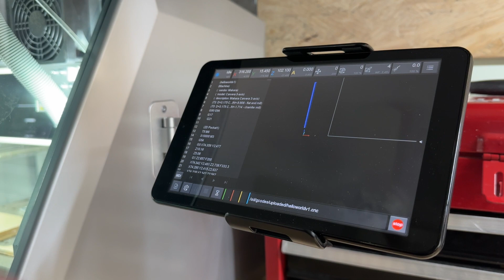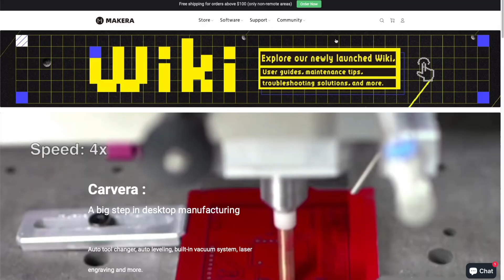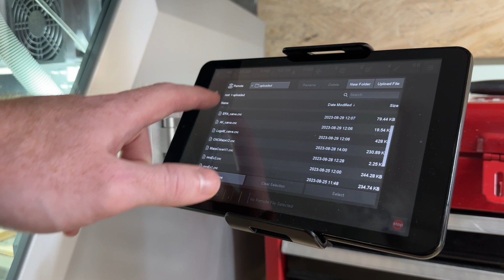How to Attach and Connect a Tablet to the Carvera CNC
In this video, we are guided through attaching a tablet, phone, or other mobile device to the Carvera Desktop CNC by Makera! The Carvera CNC comes with a tablet mount which allows for users to control their Carvera CNC via the Controller App. You can attach a device to either the left or right side of the machine, but we need to move the USB ports around on the main board if we want charging capabilities on the left side.

If you have any questions or comments leave that down below.